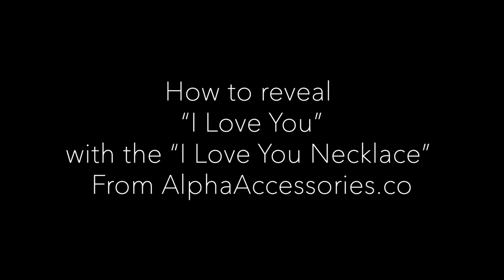HOW TO USE THE "I LOVE YOU" IN 100 LANGUAGES NECKLACE INSTRUCTIONS! ALPHAACCESSORIES.CO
HOW TO USE THE "I LOVE YOU" IN 100 LANGUAGES NECKLACE INSTRUCTIONS!